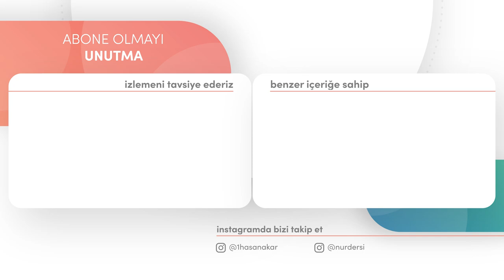MADDENİN ARKASINDA KİM VAR? | Hasan Akar